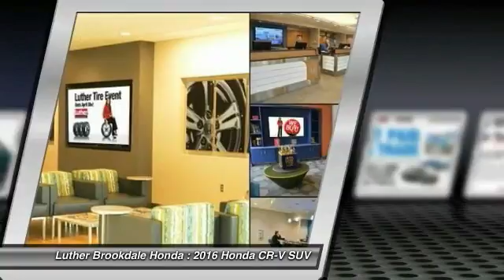2016 Honda CR-V Brooklyn Center,Maple Grove,Plymouth,Minneapolis 161947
2016 Honda CR-V SE

Mountain Air Metallic exterior and Beige interior, SE trim. Aluminum Wheels, AWD, iPod/MP3 Input, Bluetooth, CD Player. FUEL EFFICIENT 31 MPG Hwy/25 MPG City! Warranty 5 yrs/60k Miles - Drivetrain Warranty; READ MORE! KEY FEATURES INCLUDE: AWD, Aluminum Wheels, iPod/MP3 Input, CD Player, Bluetooth EXPERTS ARE SAYING: Everyday usability is the driving force behind the CR-V's interior design. The wide doors allow for easy ingress and egress, and head- and legroom are ample for front and outboard rear passengers. -Edmunds.com. Great Gas Mileage: 31 MPG Hwy. SE with Mountain Air Metallic exterior and Beige interior features a 4 Cylinder Engine with 185 HP at 6400 RPM*. MORE ABOUT US: Brookdale Honda has moved across Brooklyn Blvd. to our incredible new facility. You will find Minnesota's largest selection of Pre-Owned Honda's and well as the full line up of new Honda's. Need financing? We have a variety of financing terms available. Fuel economy calculations based on original manufacturer data for trim engine configuration. Please confirm the accuracy of the included equipment by calling us prior to purchase.